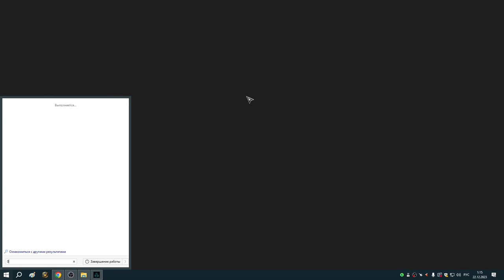22 Стелсомания в монастырях